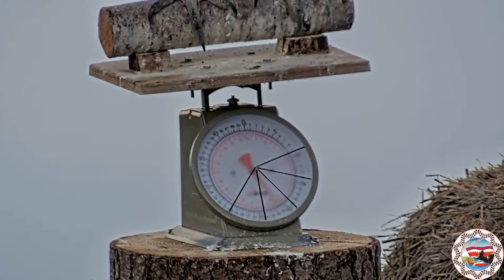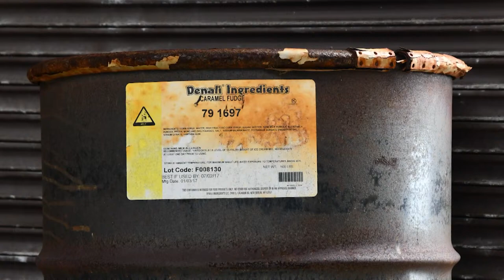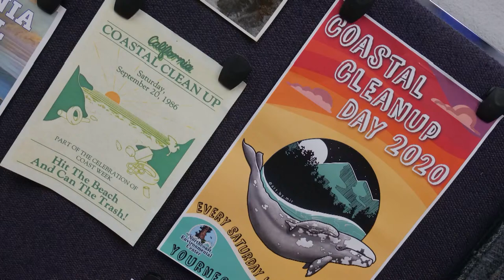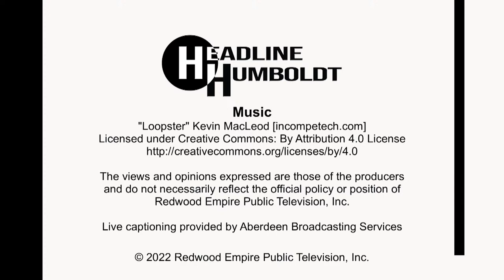Headline Humboldt: July 29th, 2022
This week on Headline Humboldt, we interview wildlife biologist Tiana Williams-Claussen, of the Yurok Tribe about the recent release of four California condors on the Yurok Reservation more than a century after their local extinction.

Also, contributor Eric Black updates us on the ongoing approval process for the proposed Samoa Peninsula fish farm.